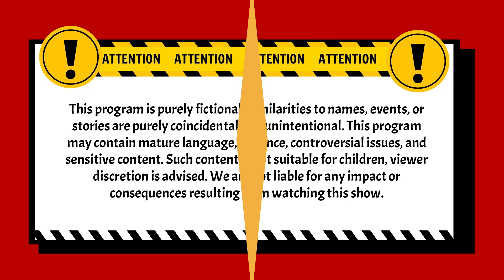Saya Takut mas Kalo Suami Saya Seorang Bandar! | BestCut Pleboy Jaman Now ANTV | Eps 44 (1/3)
004079
000014